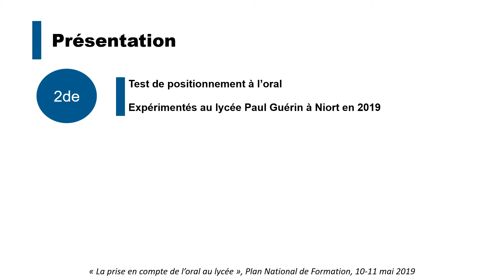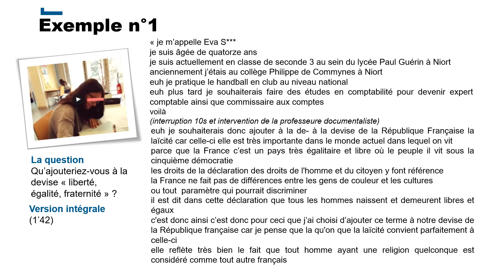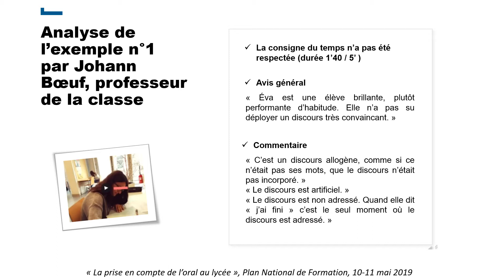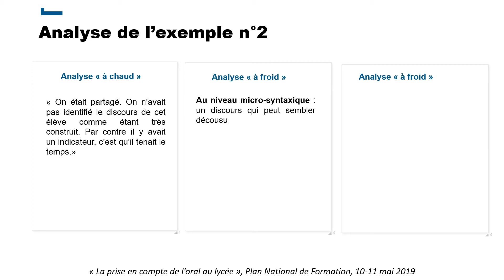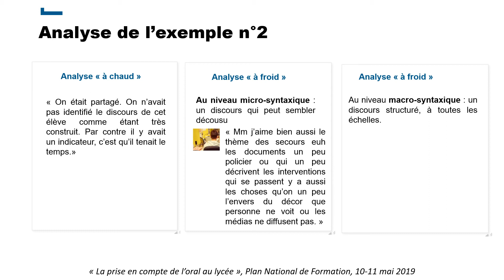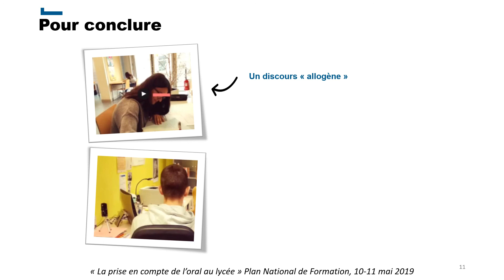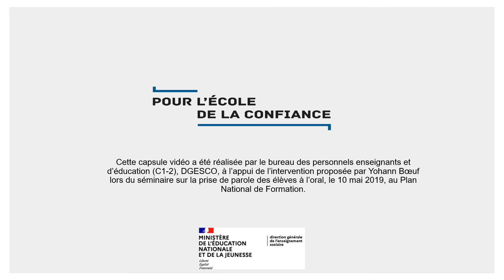Grand oral 4 - L'exposé de l'élève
L’élève face au jury – Une expérimentation menée en classe de seconde.